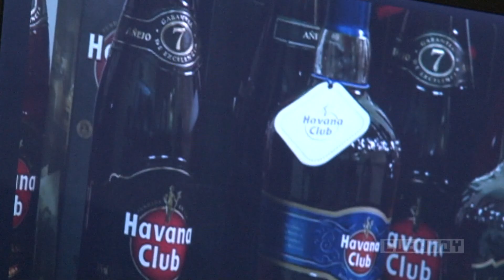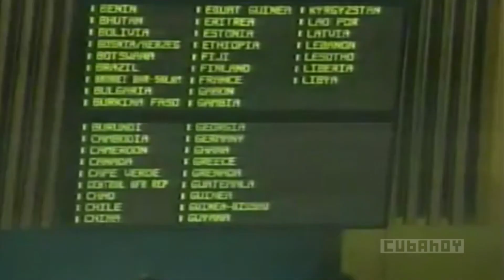Audiencia Paralamentaria contra el Bloqueo a Cuba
En la sede de la Universidad Politécnica José Antonio Echevarría, de la capital, conocida como la Cujae, tuvo lugar la Audiencia parlamentaria «Cuba contra el bloqueo», en el que intervinieron diputados, funcionarios de diferentes ministerios, investigadores y ciudadanos en la denuncia a esta genocida política impuesta por el gobierno de Estados Unidos a Cuba.

Durante el evento, al que fueron invitados los estudiantes de la Cujae, se abordan entre otros temas, los obstáculos ocasionados por el bloqueo a nuestro sistema de salud pública, la educación, la cultura, la cooperación internacional y el acceso a Internet.JR